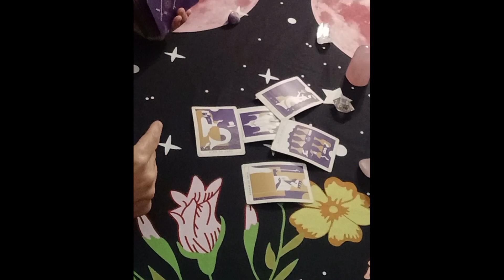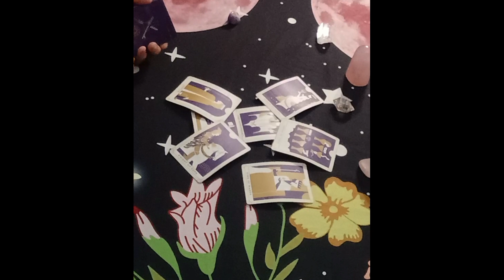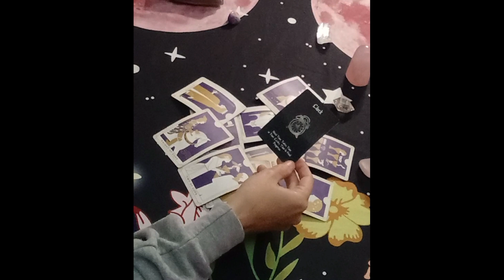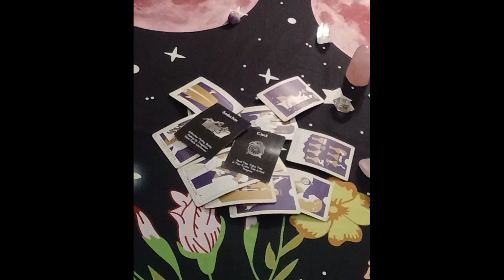Leo Today❤️So Into You💋Seductive Love...March 21, 2024 Leo Love Tarot